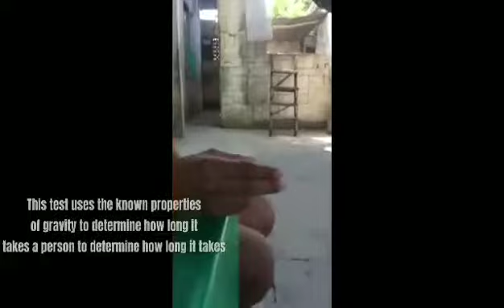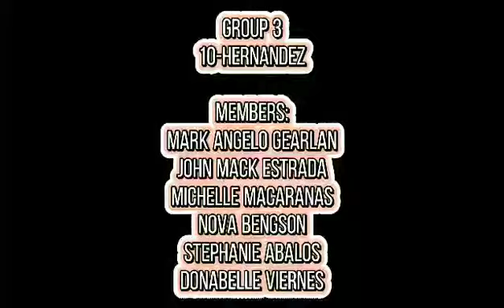Physical Fitness Test | ECIS | 10-Hernandez | Group 3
Grade 10 Hernandez students (Group 3) of East Central Integrated School namely  Stephanie Recto Abalos, Nova Bengson,
Michelle Macaranas,  , Donabelle De Guzman Viernes, Mark Angelo Gearlan, Mark Estrada III performed their version of Physical Fitness Test as part of their Performance Task in MAPEH.